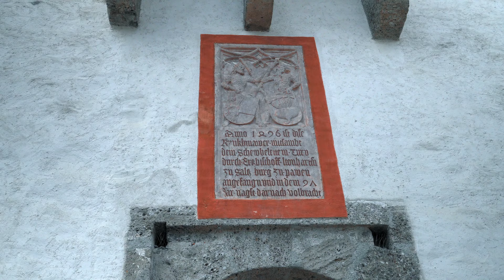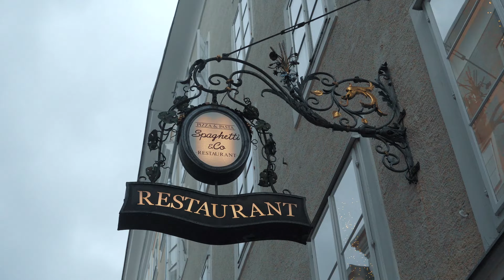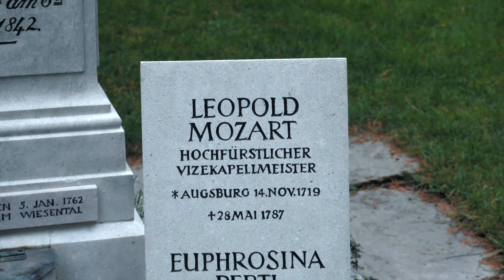1000 കൊല്ലം ഇവരെ ആരും അക്രമിക്കാത്തതിന് കാരണം ഇതാണ് | SALZBURG | AUSTRIA | സാൽസ്ബർഗ് വ്ലോഗ്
This vlog is about my one day trip to one of the beautiful cities in Austria .
Salzburg is an Austrian city sharing  border with Germany, with views of the Eastern Alps. The city is divided by the Salzach River, with medieval and baroque buildings of the Old City on its left bank, facing the 19th-century New City on its right. Salzburg is the birth city of famed composer  Mozart .